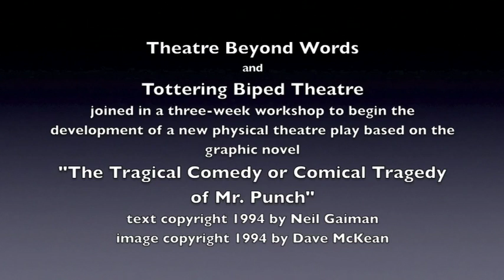Mr. Punch Original Workshop 1